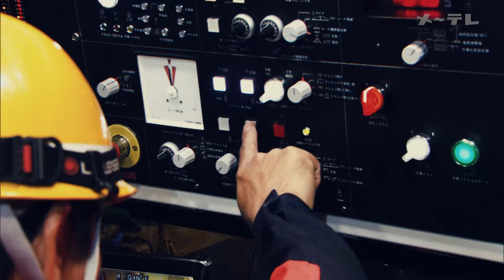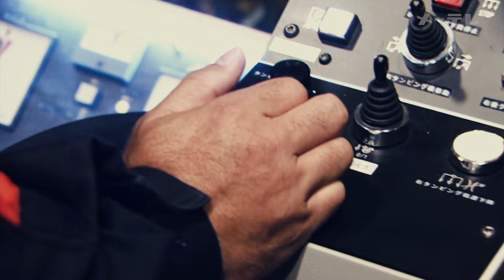名鉄の"マルタイ" 真夜中の保線作業に密着【レア映像】【たっぷり動画】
鉄道の線路に異常がないかを調べる保線車両。名鉄は2023年、新型のマルチプルタイタンパーを導入しました。
通称"マルタイ"の世を徹しての活躍に迫った、貴重な映像記録です。
※取材・撮影は2023年11月のものです

【ニュース動画】終電後に現れる…黄色い列車"マルタイ"に初潜入！　名鉄の特殊車両の作業現場に密着！
【関連動画】あの名鉄名古屋駅をバーチャル再現！"DJブース"体験も　イライラさせずに乗換案内できるか？

●ドデスカ！